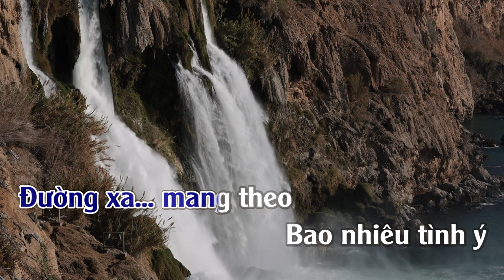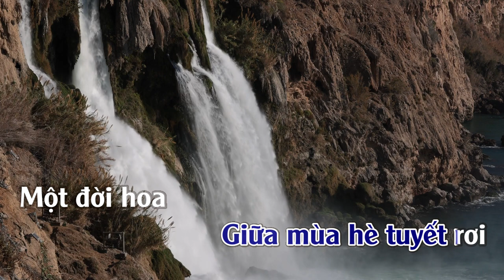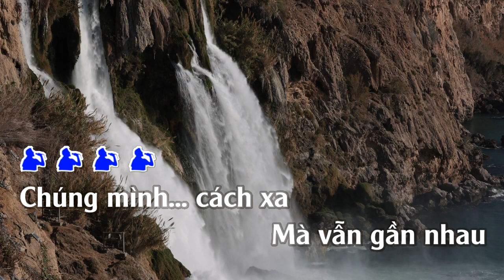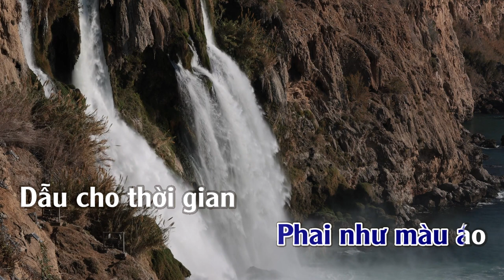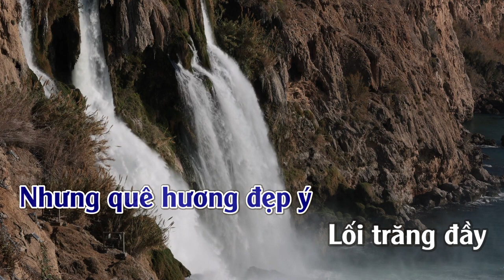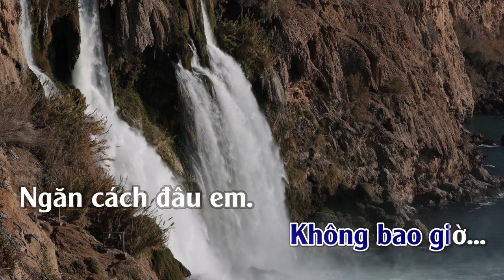Không Bao Giờ Ngăn Cách | Karaoke | Tone | Nam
Không Bao Giờ Ngăn Cách